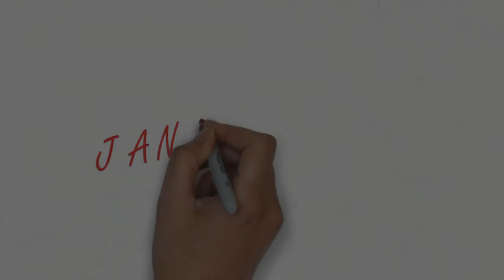MARILAH YA YESUS MB. 286 Piano Cover